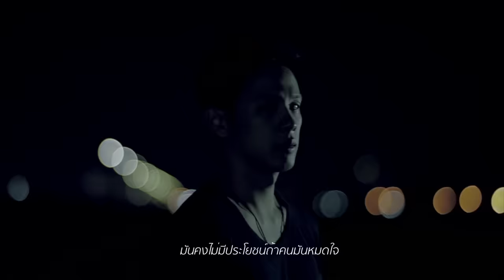คุกเข่า - COCKTAIL「Official MV」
MV คุกเข่า
COCKTAIL
Directed by Koonklung
genie records

Credit คุกเข่า
คำร้อง/ทำนอง: ปัณฑพล ประสารราชกิจ
เรียบเรียง: COCKTAIL

Produced and Mixed by ดนัย ธงสินธุศักดิ์
Music Produced by ชวรัตน์ หรรษคุณาฒัย
Lyric Directed by ปัณฑพล ประสารราชกิจ
Music and Lyrics by ปัณฑพล ประสารราชกิจ
Edited by ดนัย ธงสินธุศักดิ์
Arranged by COCKTAIL & วิวัฒน์ สว่างวรรณรัตน์

Vocal by ปัณฑพล ประสารราชกิจ
Guitar by ชวรัตน์ หรรษคุณาฒัย
Drums by ฟิลิปส์ เปรมสิริกรณ์
Bass by เกริกเกียรติ สว่างวงศ์
Strings arranged by ชวรัตน์ หรรษคุณาฒัย

Additional Musicians

Violin by สรีวันท์ วาทะวัฒนะ
Viola by พงษ์เทพ จิตดวงเปรม
Cello by สมรรถยา วาทะวัฒนะ
Double Bass by ศิววุฒิ วัฒนวงษ์คีรี
Synthesizer by สัณหภาส บุนนาค (เอ้ Boom Boom Cash)

TEAM V

Lead Director ปัณฑพล ประสารราชกิจ
Planner, Head Consultant สุธีวัฒน์ ปัญโญ
Manager พนิช ฉ่ำวิเศษ
Consultant ดนัย ธงสินธุศักดิ์
Consultant and Visual Concept Director คูณคลัง เค้าภูไทย
Consultant ชานนท์ ยอดหงส์
Art Director & Graphic Designer สุพิชาน โรจน์วานิช
Stylist ปัณฑพล ประสารราชกิจ&ภรภัทร โพธิ์ชาธาร
Photographer สุดเขต จิ้วพานิช, กรณัฏฐ์ สายจันทร์
Visual Media Designer นนท์ วุฒิศักดิ์

 ♪ Digital download *1232818 (Truetone , FullSong ไม่รองรับสมาร์ทโฟน)